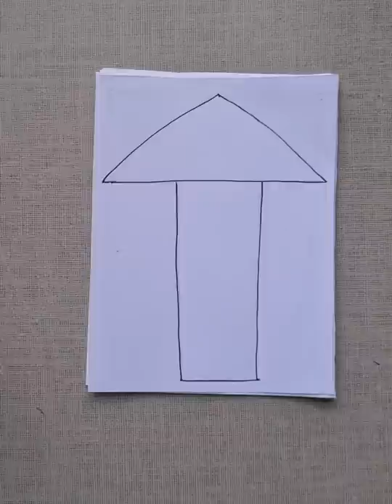Arrows Up Spiral Drawing 3D Satisfying Pattern